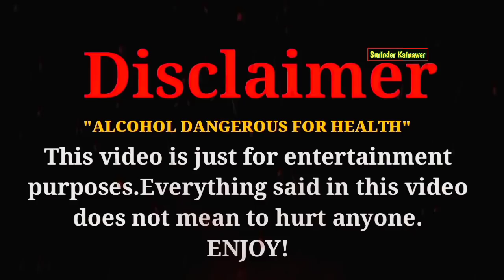Funny indian wedding moments wedding dance Funny marriage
➤NEW VIDEO DAILY 4PM👈

➤ Research and script- Surinder singh katnawer
Voice-over- Surinder singh katnawer

funny indian weddings

funny indian marriage

funny wedding dance